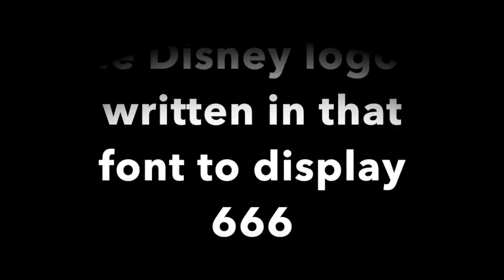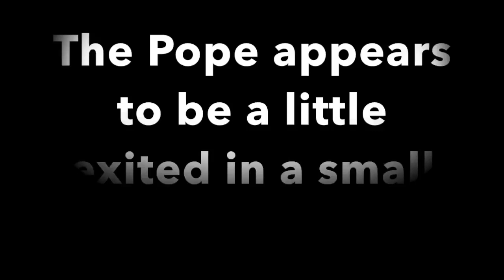Top 10 Disney SECRET Hidden Messages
Disney has produced so many amazing films and many of them have had hidden messages. We look into some of the moments you may have missed while watching your favorite Disney movies.